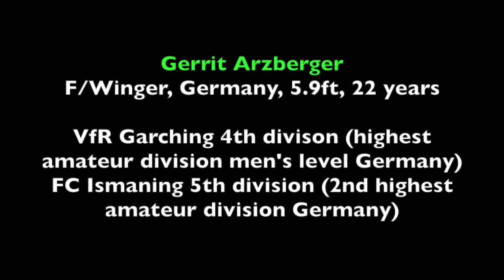*committed* Soccer men | F, COM | Gerrit Arzberger, Germany | recruit 2017 | Fussballstipendium USA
24 years, Germany

- Sports:
F/Winger, 5.9ft
VfR Garching 4th divison (highest amateur division men's level Germany) 33 games 6 goals
FC Ismaning 5th division (2nd highest amateur division Germany) 100 games 23 goals

- Academics:
undergrad transfer economics
2013 high school graduation
2014 gap year
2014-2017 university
GPA ~3.0
TOEFL pending

- available for NCAA D1/D2 & NAIA